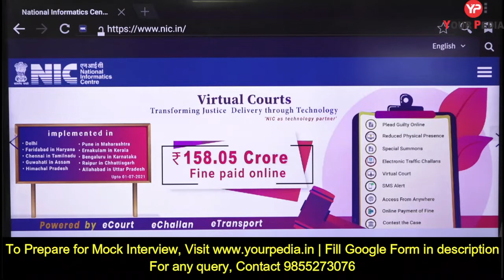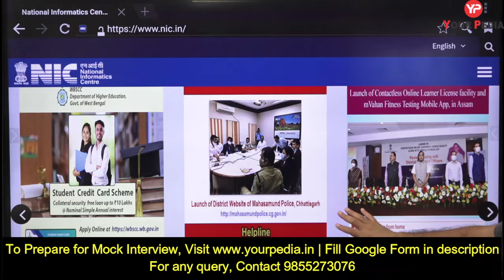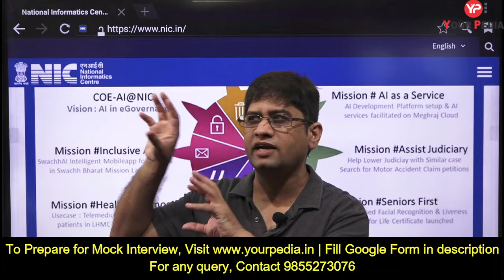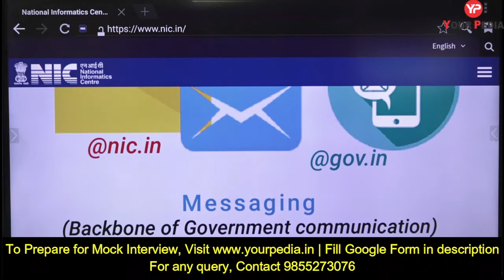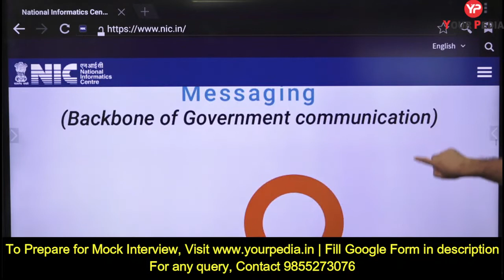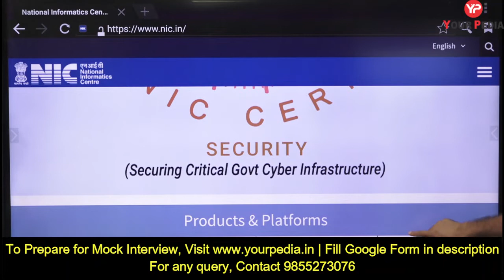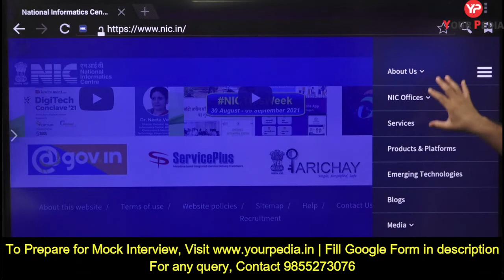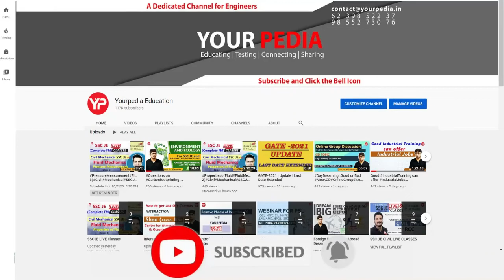NIC HR Interview 2021 Preparation from NIC website | Scientist B Posts | Prepare Interview with YP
NIELIT NIC RECRUITMENT 2020-21 || SCIENTIST "B" & TECHNICAL ASSISTANT "A" Interview dates out:

In this Video, Dr Vijayender Sir is telling that  for Scientist "B" Posts & Scientific/Technical Assistant "A" posts ,Interview preparation can be done from website.  Interviews are starting from 22nd September 2021, one can prepare with YourPedia for the interview of these posts and can assure his/her final selection .
Watch this video till end and get to know how to enroll for interview module for NIC .

On behalf of Ministry of Electronics and Information Technology, National Institute of Electronics and Information Technology (NIELIT) had invited applications for the post of Scientist-‘B’ and  Scientific/Technical Assistant - ‘A’ to be posted in National Informatics Centre ( NIC).
The vacancies for Scientist B post was 288 and this was a group A post with pay band of Rs 56100 to Rs 177500. And the vacancies for Scientific / Technical Assistant – A were 207 vacancies and this post is a group B post  with pay band of Rs 35400 to Rs 112400. The written test results are out and shortlisted candidates have been called for Interview starting from 22nd September 2021.

NIC recruitment 2020-21
National Informatics Centre 2020-21
nic recruitment 2020
NIC Scientist B Cutoff 2020
NIC Scientific Technical Assistant A posts
NIC Scientist B Interview Preparation
NIC Scientific/Technical Assistant "A" Interview Preparation
NIC HR Interview Preparation
NIC Website
Question asked in NIC Interview